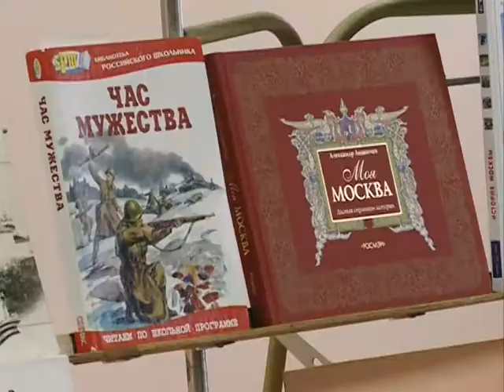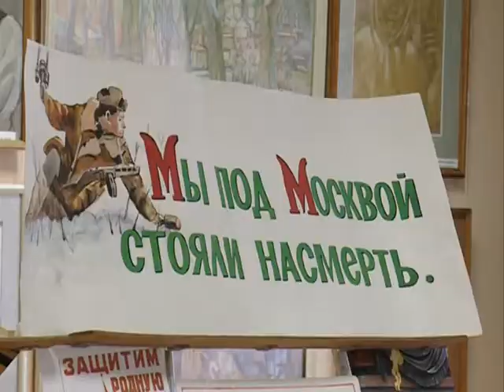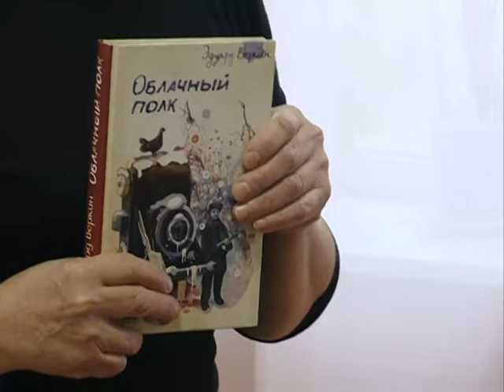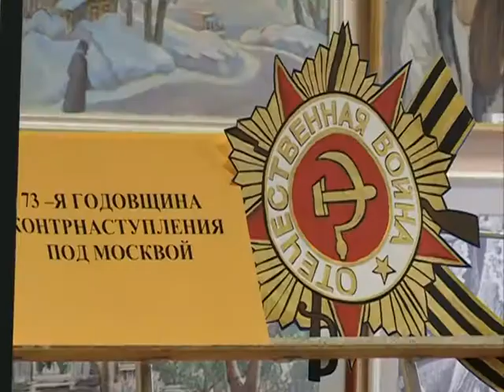Кто такие герои Отечества?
9 декабря в России отмечали День героев Отечества. В детской библиотеке на Угличе с учащимися окрестных школ состоялся разговор на тему: кто такие настоящие герои Отечества. С ребятами побеседовал ветеран Великой Отечественной войны, а по совместительству бессменный руководитель историко-краеведческого кружка «Отечество» Александр Григорьевич Лысенко.